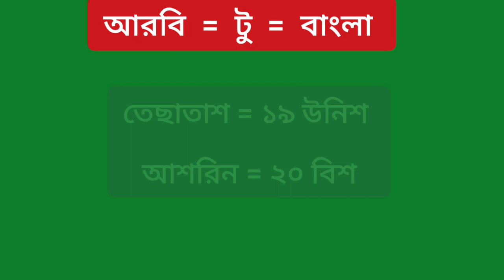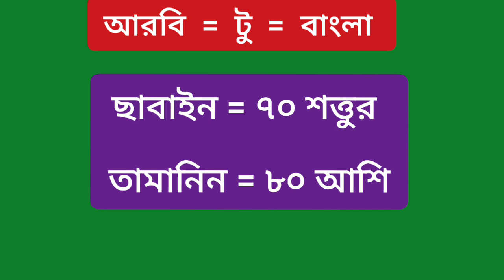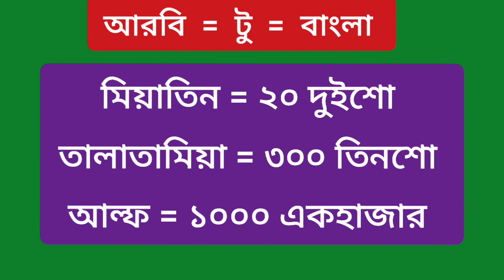আরবি গননা ১ থেকে ১০০০_ আরবি ভাষা শিখুন খুব সহজে গুরুত্বপূর্ণ শব্দ গুলো নতুনদের জন্য arabic_to_bangla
আরবি গননা ১ থেকে ১০০০
আরবি ভাষা শিক্ষা সৌদি আরব
angreji bhasha
Skippable video ads Auction
অঞ্চল ভাষা
Bengali vocabulary
Compound
Learning Arabic